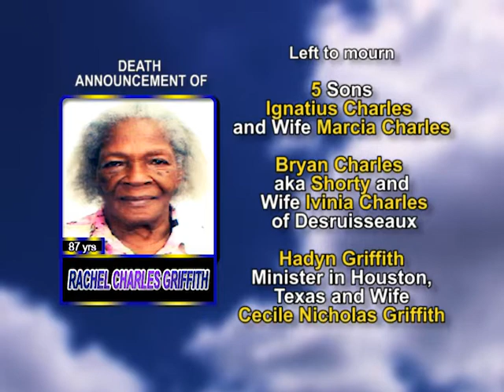Rachel Charles Griffith long 1